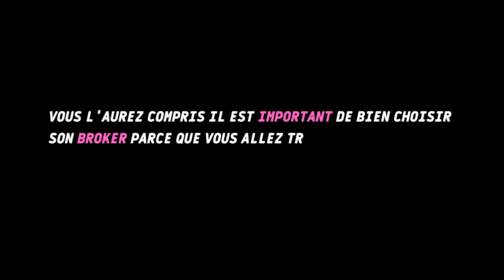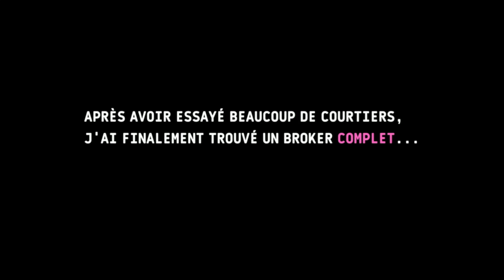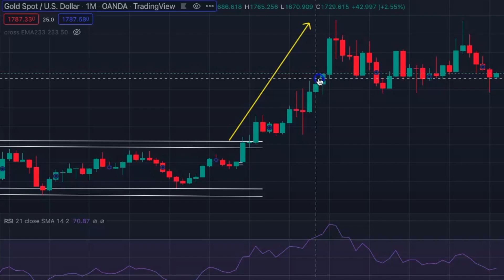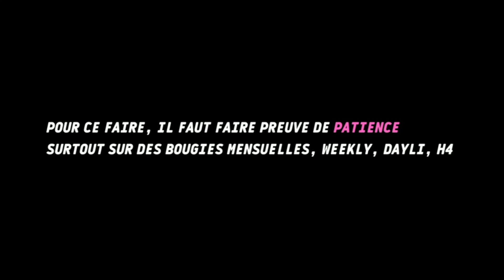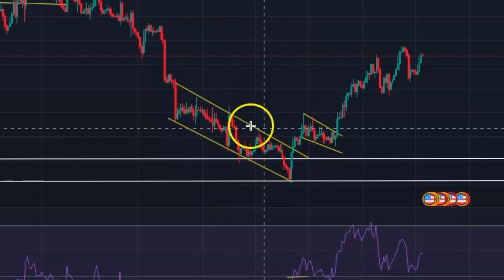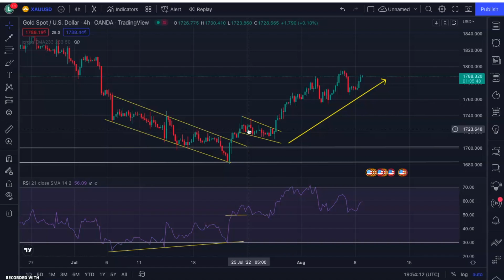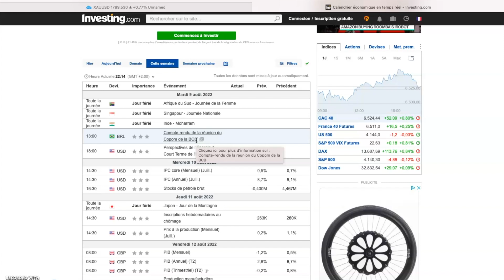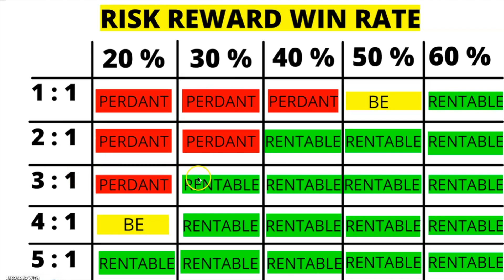RÉUSSIR en TRADING pour de BON ...🚀 (Apprendre le trading en 2022-2023)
Aujourd'hui à lieu la sortie d'une des vidéos de formations en trading des plus importantes de toute la chaîne YouTube LeTraderSmart ! En effet dans cette formation trading débutant de 50 minutes, vous allez avoir accès à énormément de valeurs ajoutées, de connaissances et de compétences pour devenir trader rentable. J'aurais rêvé tombé sur cette formation gratuite de trading quand j'étais trader débutant...

Plan de la formation de trading:

Part.1: Les plateformes de Trading
Part 2: L'analyse technique en Bourse
Part 3: L'analyse fondamentale en Bourse
Part 4 : La gestion du risque en Bourse

** BONUS **
- Une stratégie de trading complète
- Une stratégie de gestion du risque complète
- De nombreux Tips et Conseils que vous ne trouverez pas ailleurs

À l'issue de cette formation " Réussir en trading, Apprendre le trading en 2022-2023" Vous serez en capacité d'analyser un graphique de Trading ( action, Forex , indices boursiers, crypto, gold, pétrole...) Vous aurez une stratégie de trading complète! Vous aurez une stratégie de gestion du risque complète pour bien gérer votre capital de trading !

0:00 INTRO
0:30 Part.1 LES PLATEFORMES
8:01 Part.2 L'ANALYSE TECHNIQUE
35:21 Part.3 L'ANALYSE FONDAMENTALE
40:48 Part.4 GESTION DU RISQUE
51:37 OUTRO

Bon visionnage, LeTraderSmart